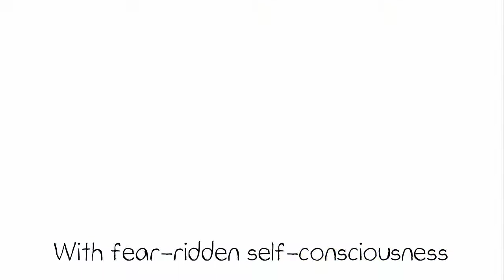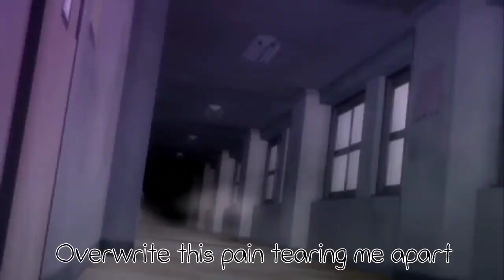Persona - A Lone Prayer - Lyric Music Video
Edited by Roge Flynn